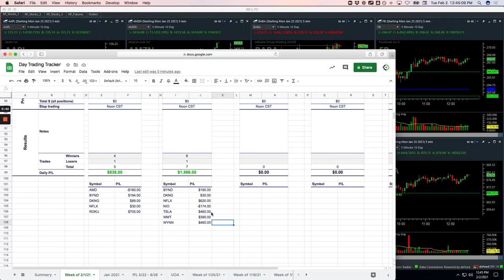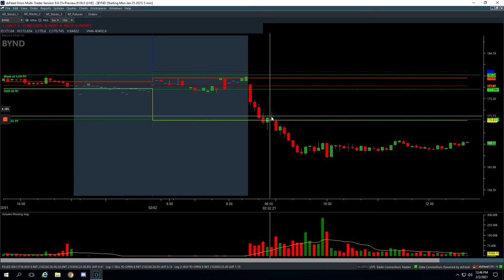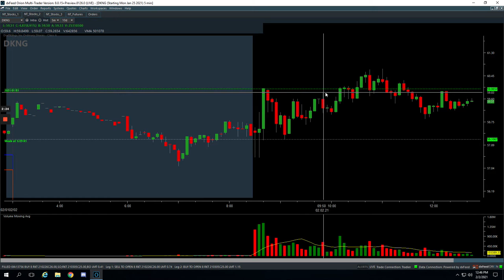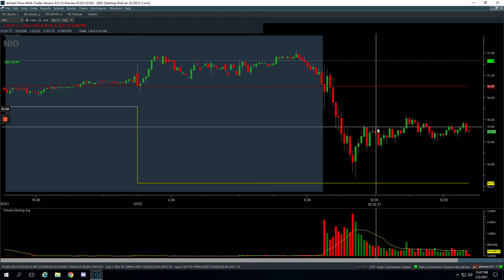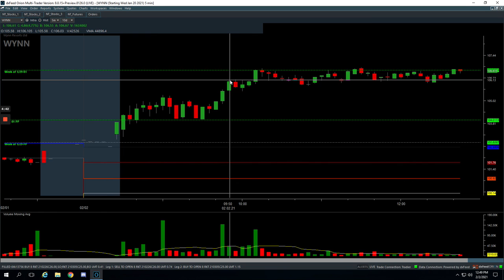Day Trading Recap: 02-02-21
👉 Biggest winner - NFLX

YouTube.com/navigationtrading
Facebook.com/navigationtrading